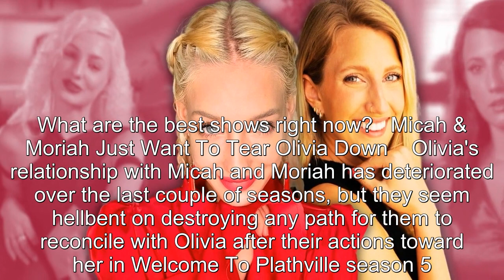Welcome To Plathville: Micah & Moriah Are Making Olivia Their Scapegoat (Are They Being Immature?)